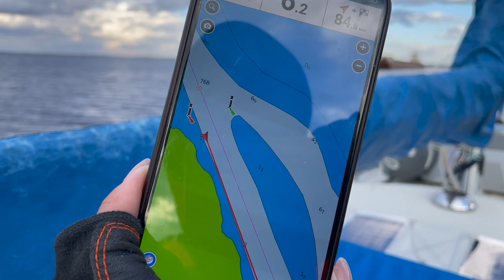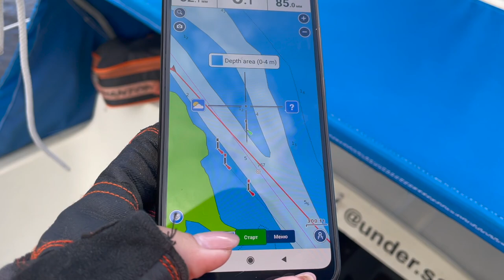Из Вытегры в Белозёрск. Белое озеро под парусами. День 22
24.05 неожиданно с самого утра сели на мель. Однако с добрым утром :)

А дальше были наплывные мосты, на которые мы надеялись, как на обычные) В общем, река Ковжа порадовала нас неожиданными моментами.

Миновав реку, мы, наконец, вошли в Белое озеро и смогли поднять паруса! Ковжа очень узкая, и постоянно петляет, так что на ней у нас возможности поставить парус не было. Но зато всё озеро отдыхали от шума мотора )))

К ночи добрались до Белозёрска. Остановились у городского причала у гостиницы. Причал) Кстати, чтобы пройти к этому месту, нужно попросить диспетчеров Белозёрска, чтобы развели наплывной мост через Белозёрский обводной канал

На парусной яхте «Ё-моё» мы планируем пересечь Европейскую часть России с Севера на Юг, пройдя по внутренним водным путям Российской Федерации маршрут от Балтийского до Черного и Каспийского морей общей протяженностью более 7 000 км.20:58